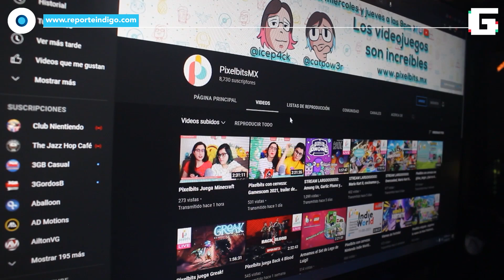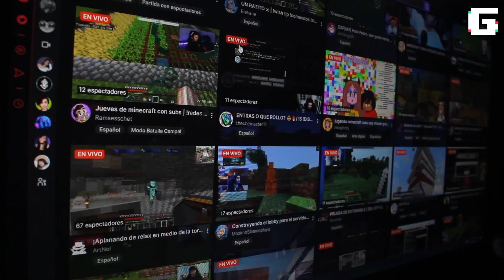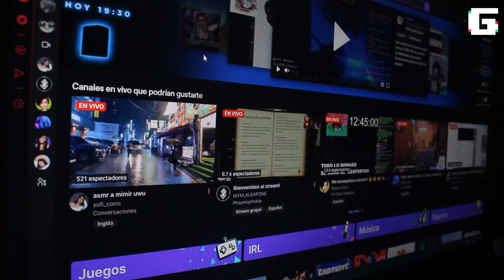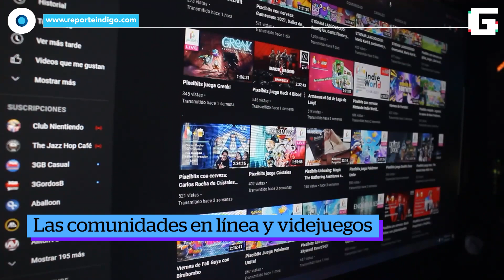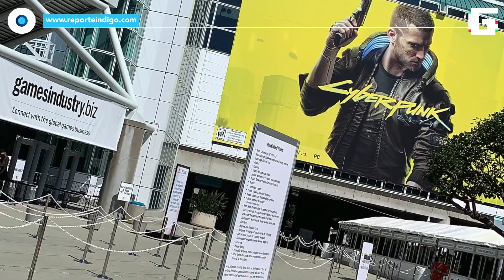Día del gamer: Acompañándonos a la distancia... | Reporte Indigo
Hoy en día jugar un videojuego va más allá de interactuar con gráficas. Para las y los gamers significa crear comunidad... En especial durante el último año dónde la situación sanitaria mundial nos obligó a repensar la convivencia social y nos hizo mudarnos de un sofá real a uno virtual

Las chicas de @PixelbitsMX nos cuentan su experiencia como streamers y jugadoras durante la temporada de confinamiento